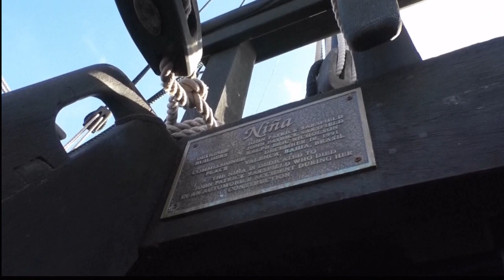Replicas Of Two Of Christopher Columbus' Ships